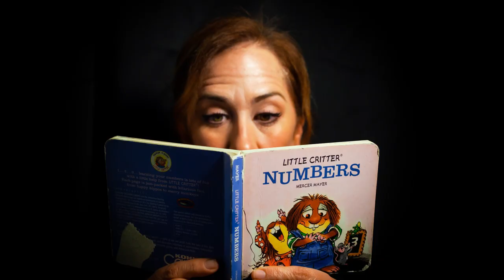Que VER en HONDARRIBIA y SAN SEBASTIAN.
Descubre el ultimo pueblo del Pais Vasco antes de Francia es Hondarribia, sin duda unos de los pueblos mas bonitos de España un lugar precioso, como también San Sebastián, en la provincia de Guipuzcoa.
Hondarribia

También conocido como Fuenterrabía, es uno de los pueblos más visitados de Euskadi o País Vasco.
Un espacio que para mí es como de película, un sueño y que estoy segura que no te va a dejar indiferente. Un municipio ubicado en la costa vasca, en el norte del territorio de España y con alrededor de 17 mil habitantes .

Los atractivos turísticos más importantes de Hondarribia son su casco histórico amurallado, su antiguo barrio de pescadores, su impresionante gastronomía y claro, su playa.

En El Barrio de pescadores encontrarás un montón de bares para tomar algo o para pedir unos buenos pintxos. Que personas… están para caerse la baba… es más ya con estar platicando aquí con ustedes se me abrió el apetito. En esta calle te encuentras con las casas típicas vascas, coloridas, con flores en los balcones y que abarca las calles San Pedro Kaléa y Santiago Kaléa. Yo creo que esta zona es la estampa más típica de este pueblito de ensueño.

Arma plaza. Es una plaza muy amplia y está ubicada al ladito del Castillo de Carlos V, que ahora es un hotel con un servicio un tanto exclusivo  y la Iglesia de Santa María de la Asunción. En esta parte, como está alta, tienes una tremenda vista del lugar a cualquier punto que tus ojos apunten.

La plaza Guipúzcoa, también conocida como la plaza de las cadenas es como el corazón del casco de la Ciudad de Hondarribia, declarado como Conjunto Histórico monumental. Aquí de repente te puedes encontrar algún concierto, relajarte tomando un delicioso café o inclusive buscar algún recuerdito con las tienditas que hay a su alrededor.

Y no podía dejar de comentarles que la gente es divina! Es amable, cálida y muy simpática. Con decirles que me puse a platicar con dos señoras mayores, así, de la nada y nada más nos faltaron las galletitas y el café…  Experiencia tan bonita que me llevé al intercambiar experiencias con estas dos señoronas. Que por cierto AMABAN  a México!

SAN SEBASTIAN

Antes de echar todo mi rollo, me gustaría platicarles que nos quedamos muy cortos en la visita de este lugar, ya que sólo tuvimos una tarde para recorrerla. Estamos en deuda y prometemos que regresaremos y daremos un paseo mucho más amplio y detallado, ya que es digna de ser visitada con calma. Pero seguro se quedarán con la boca abierta con tan sólo ver unos minutos de tan bonito lugar.

Las principales actividades económicas de aquí son el comercio y el turismo; uno de los destinos turísticos más famosos de España. Aquí es cede de grandes eventos internacionales como el Festival Internacional de Cine de San Sebastian, El Festival de Jazz de San Sebastian entre otros.

Una de sus playas más famosas y visitadas, es la playa de la concha, Situada en pleno centro de la ciudad. A mí me impresionó lo grande que es la playa! Y entre el Palacio de Miramar y el Monte Igueldo, se encuentra la playa de Ondarreta que es una playa más pequeña e informal a comparación que la de La Concha.

El parque de atracciones del monte Igueldo. Pues dijimos… por qué no? así que nos decidimos tomar el funicular y emprender la aventura. Es un lugar pequeño y a mi parecer muy antiguo, que dicen por ahí mantiene atracciones hasta de 90 años de antigüedad. Eso sí, de las vistas no te salvas… espectaculares.

Peine del viento.
Es un conjunto de esculturas de Eduardo Chillida sobre una obra arquitectónica del arquitecto vasco Luis Peña Ganchegui. Son tres esculturas de acero incrustadas en unas rocas que dan al mar Cantábrico cuyas olas las azotan. Este lugar es muy famoso para poder tener la típica foto para Instagram o de plano presumirla con tu gente porque es un lugar original y con cierta magia.

Muchas Gracias por Acompañarme en este maravilloso viaje que es la Vida.

Mama Mexa en Bcn